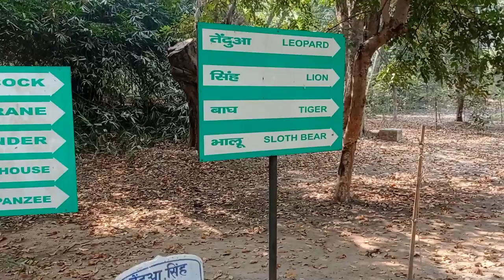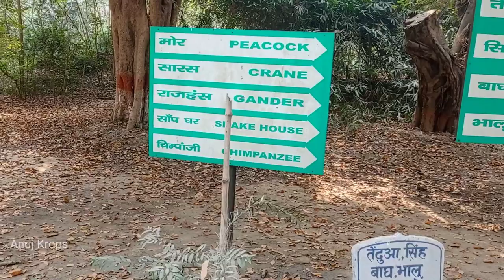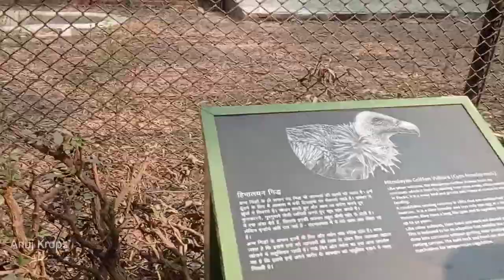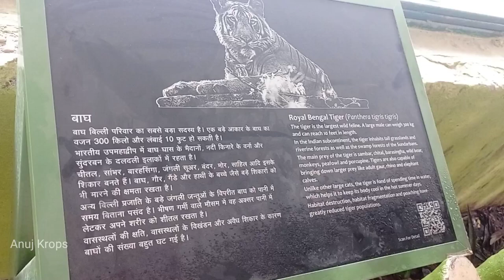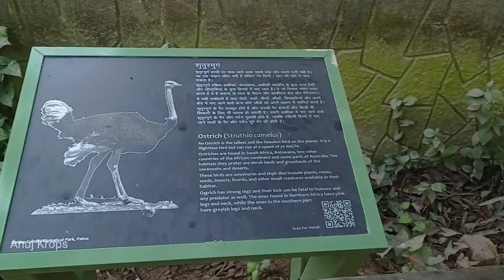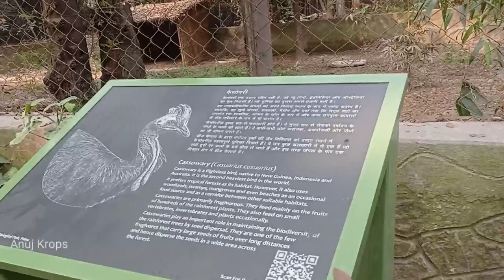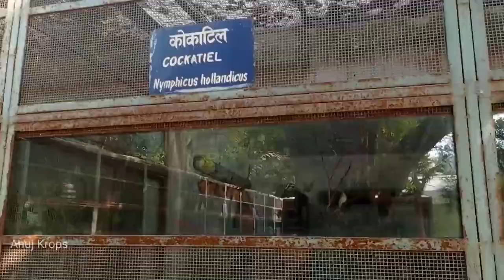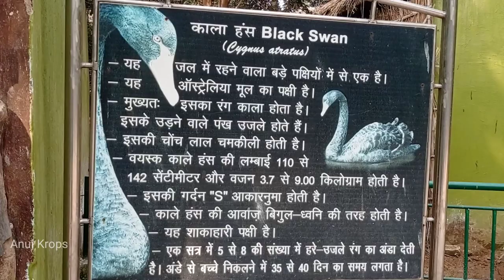Patna Zoo full tour 2021 | पटना चिड़ियाघर | Sanjay Gandhi Biological Park Bihar || Anuj Krops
I am from Aa
                      Lakhimpur (kheri), U.P., India